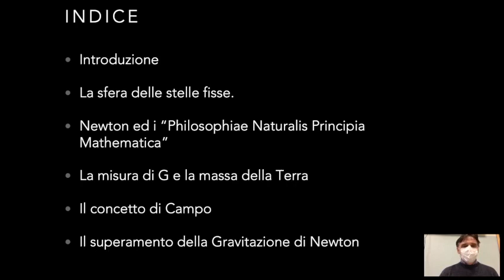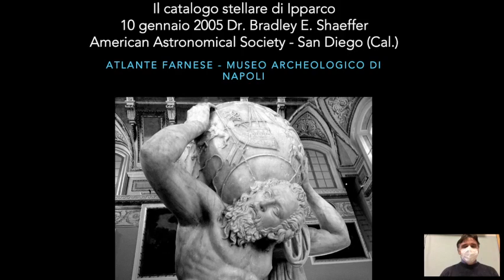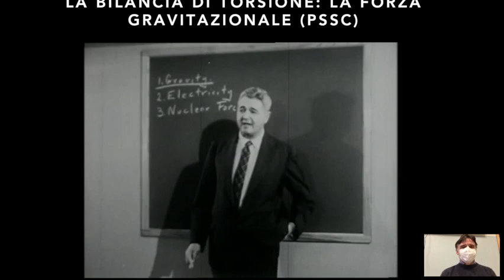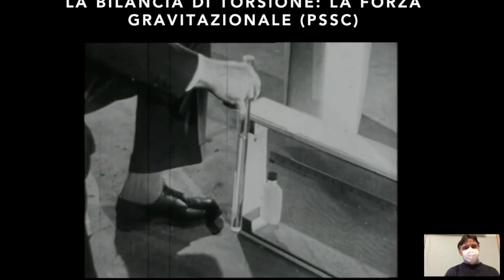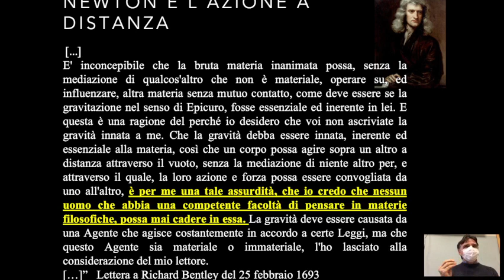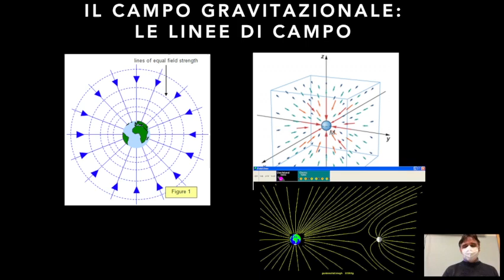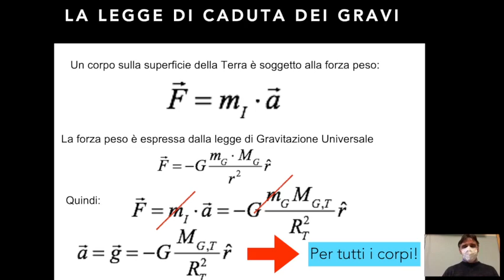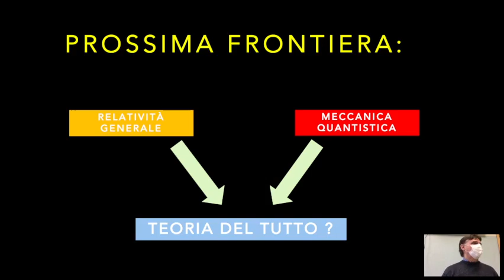LLFB5.26ott21 La storia della Gravitazione Universale: come nasce un'idea. Parte terza.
La Gravitazione ed il campo gravitazionale da Newton ad Einstein. La costante di gravitazione universale e l’esperienza di Cavendish, l’azione a distanza e l’idea di campo gravitazionale. Le linee di campo. Il principio di equivalenza e la teoria della relatività generale. Le onde gravitazionali.